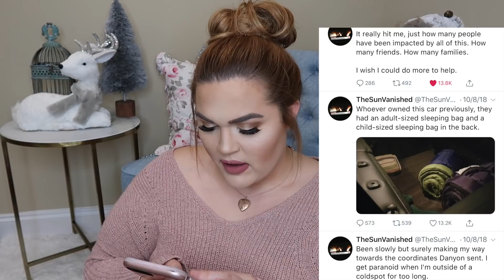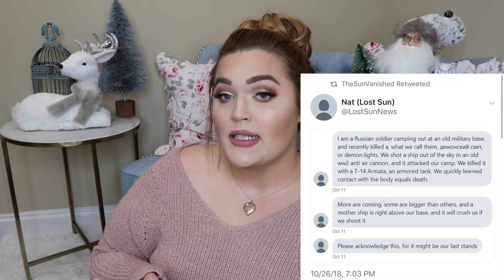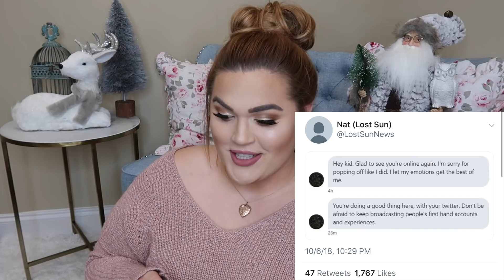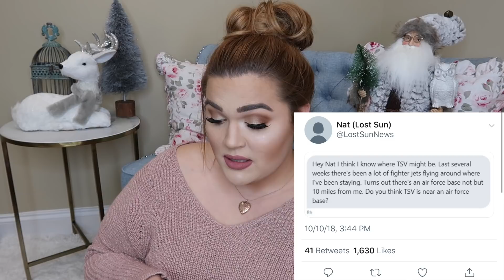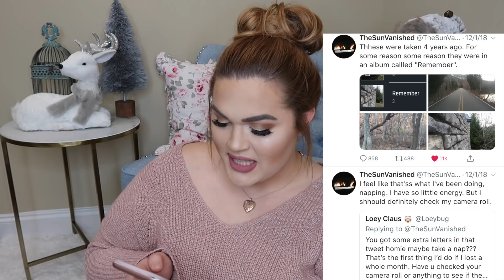I Don't Remember the Last Month of My Life... VIRAL Scary Story *The Sun Vanished*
MY BOOK IS OUT!

GHOST in the Window... My House Is Haunted | Viral Scary Story (The Bediink Thread) *Part 2*

Hey LOOOOOVES! I am so excited to be back with another episode of The Sun Vanished! Today we have major updates, including the fact that TSV doesn't remember the last month of his life... there's so much to tell so I hope you all enjoyed! Until next time... ILYSM.